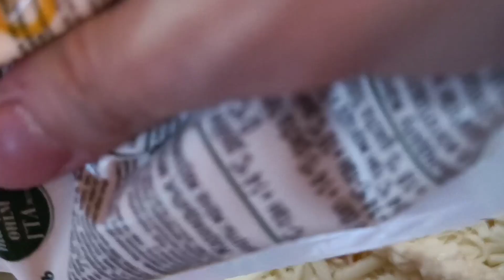Очень простой и вкусный рецепт вкусного салата. Это стоит попробовать!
Рецепт:
 Отварная картошка -2шт
 Яйцо- 2шт
 Колбаса -100,200гр
 Твердый сыр -100гр
 Кукуруза консервированная
 Майонез
 Соль по вкусу
 Приятного аппетита!